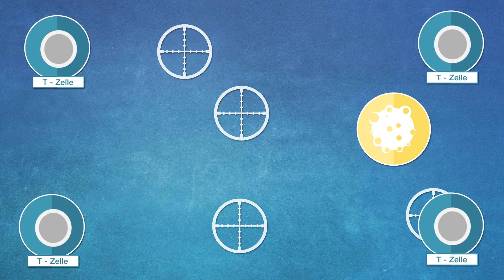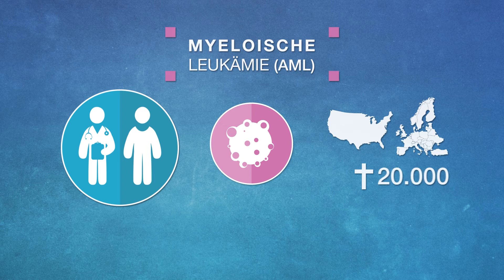GO-Bio Runde 8: Captain T Cell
Das Forscherteam um Felix Lorenz will eine neue Immuntherapie gegen Blutkrebs entwickelt. Hierfür sollen hochaktive Immunzellen des Patienten – sogenannte  T-Zellen – so verändert, dass sie gezielt Krebszellen im Körper aufspüren und bekämpfen.